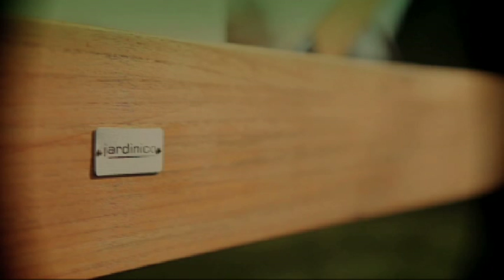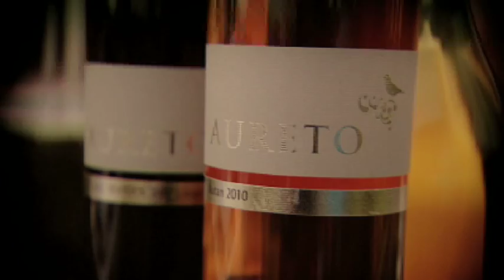Meubili The World Outside 2012 - afl 3/5 Sleutel op de Tuin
Meubili The World Outside 2012 - afl 3/5